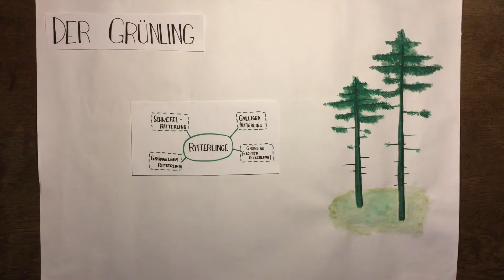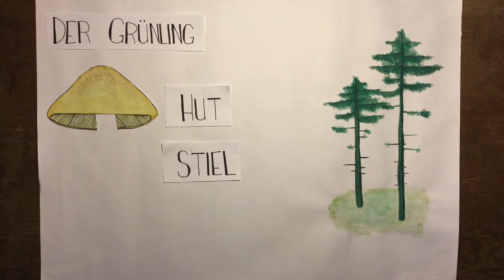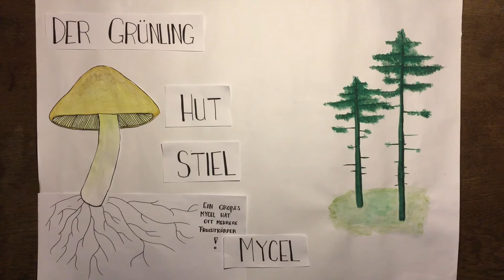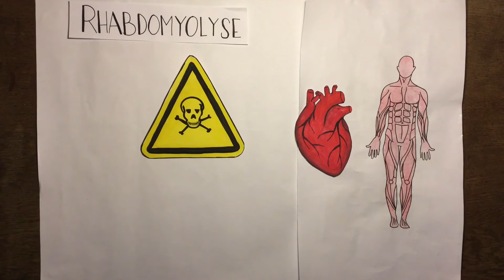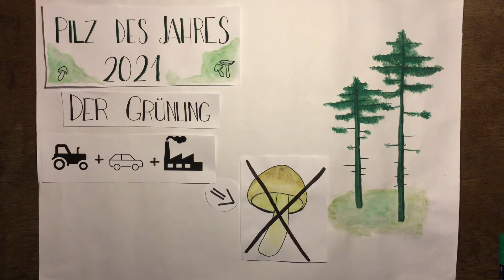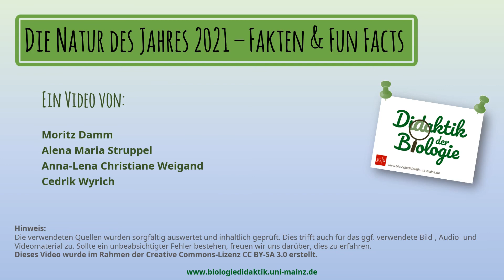Pilz des Jahres 2021: Der Grünling - Ein Erklärvideo (nicht nur) für Schüler*innen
Dieses Video wurde von Studierenden im Studiengang Master of Education Biologie der Johannes Gutenberg-Universität Mainz im Sommersemester 2021 produziert.